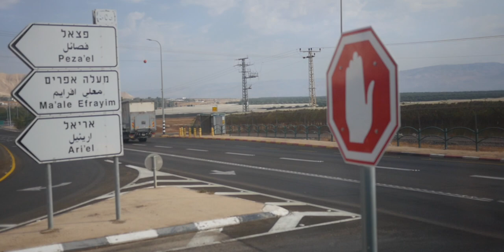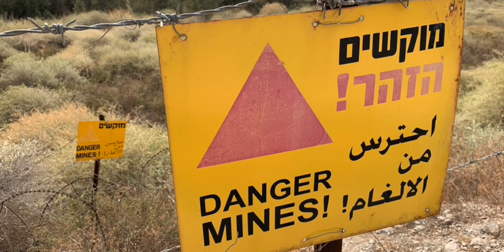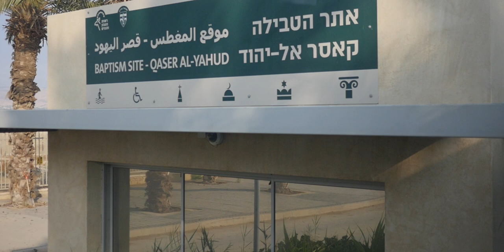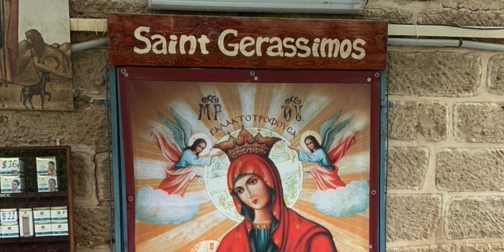Burning Bridges and Giant Feet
Come with me on my year-long odyssey, discovering the beauty and history of the epic land of Israel. See the land through my lens, the unique behind-the-scenes perspective of a native who has worked with military, security, diplomacy and new media on the ground.

"Dust & Stones" is inspired by Psalms 102:14 "For your servants hold her stones dear and have pity on her dust." Let the journey begin!

Produced by Cry for Zion, Inc.